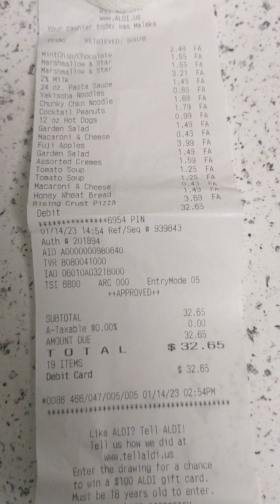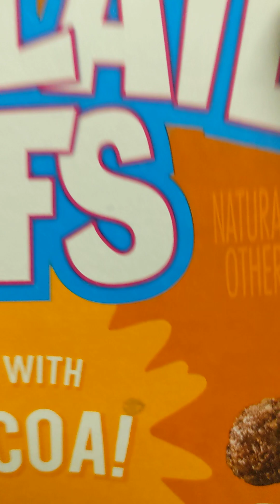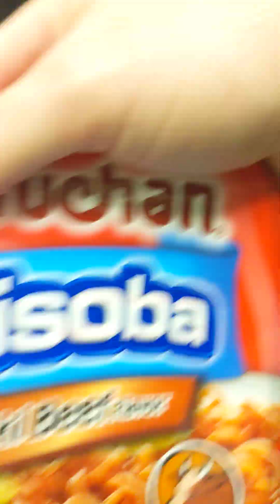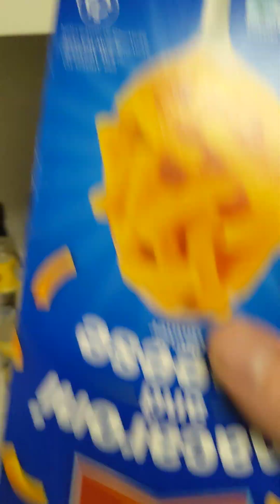Inflation and Frugality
Quick video after my trip to ALDI'S